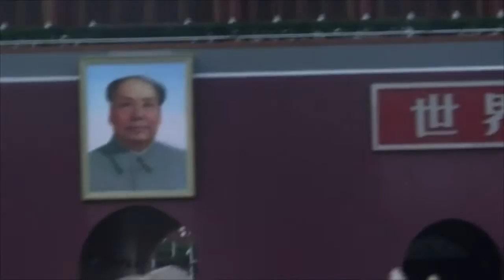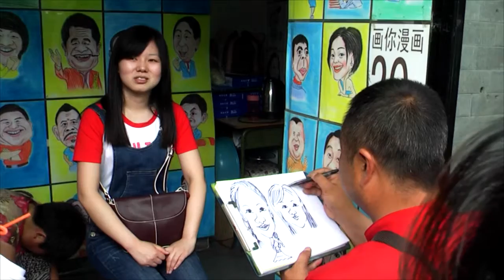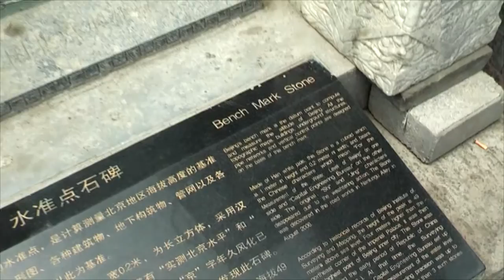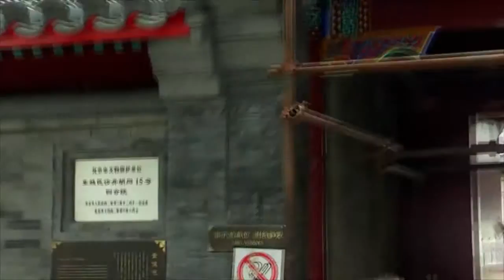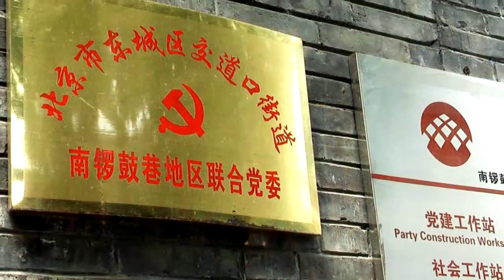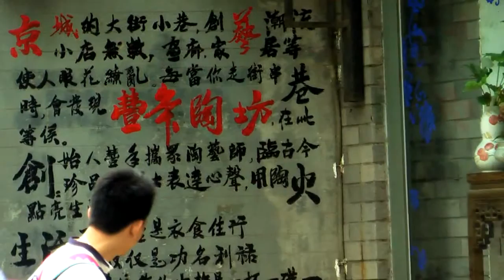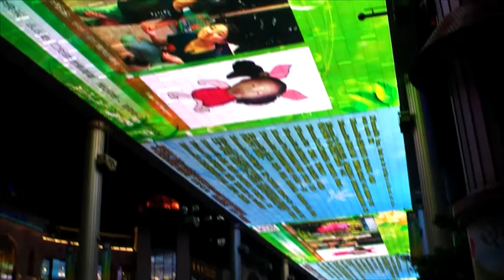Tianjin and Hutong